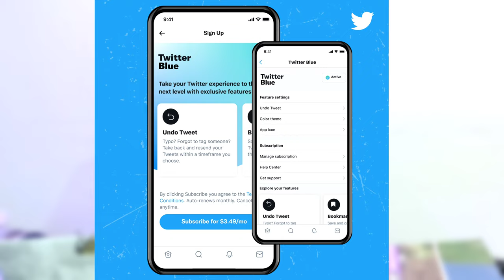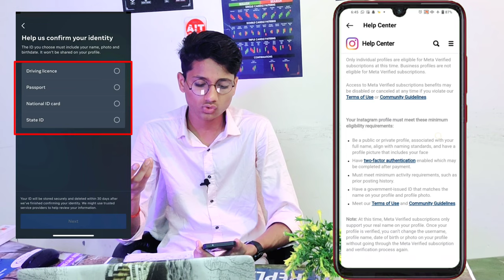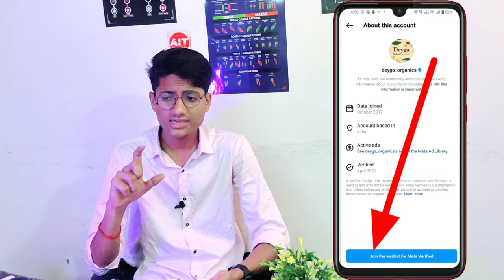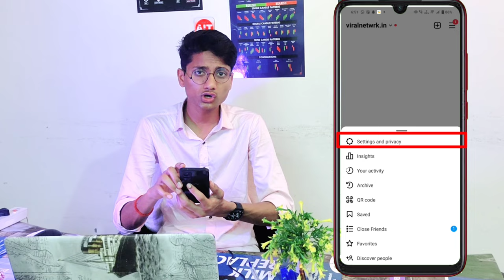How to get Instagram Blue Tick✔ | Instagram Blue tick option not showing | Meta Verification 2023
How to get verified on Instagram Blue tick 2023 | How to apply for Insta Bluetick | Bluetick kaise le instagram
Meta verified option not showing on Instagram

In this video you will know about how to get verified on Instagram.

Topic Covered:-
Instagram bluetick kaise le 2023
How to get Verified On Instagram
Instagram blue tick Scam Alert
Instagram par Blue Tick Kaise le
Instagram पर Blue Tick कैसे लगाये
How to get Verified On Instagram | Meta verified subscription

⏱Time-Stamps:-
0:00 Intro
0:15 Meta Verification Instagram
0:45 Requirements for Meta Verification
1:55 Meta Verification option not showing kaise laye ?
4:00 Outro

Our New Gears Buy on exclusive price✔latest.

Our New PC💻
Our Tripod
Our Mic (Boya)
Our New camera
Background Green screen
Best Microphone
Our New Powerbank🔋
Lights for shooting
Wall stickers
Best earphones
Our new editing Mobile
My Personal Mobile

My Favourite Books📚👇
Garun Puraan
Bhagvat Gita
The power of your subconscious Mind
The Law of Success
The law of attraction
Best Inspirational Books to Change Your Life
Business Related Books